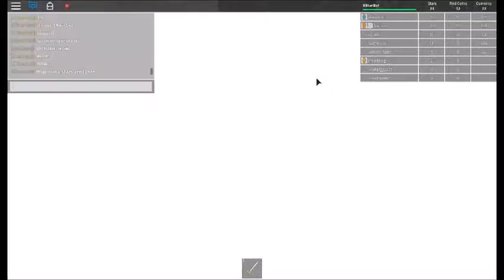ROBLOX: Roblox Quest 3 Kingdom of Stars - noremac1 - Recommended Gameplay nr.0607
GRAND OPENING and SPOILERS Play the game first for the best experience! Worlds:

-World 1 - Forgotten Forest:
The Lost Woods: 04:12
The Old Tree: 05:49
The Forest Path: 06:51
Somewhere between those two quests, i collected 2 red coins
The Queen's Rage: 08:42
Then i collected the last coin in the first world.

-World 2 - Ancient Coliseum:
i collected 2 red coins when i did the first quest below
Training Grounds: 10:31
Three-Headed Threat: 12:20
Combat King: 13:34
Trophy Trip: 14:23
then the last red coin in the last quest of World 2
and slingshot item does work but bad aim

-World 3 - Jade Jungle:
Vine Swinging: 15:35
why do you swing backwards? one red coin in this quest
Guessing Games: 18:07
Temple of Traps: 20:07
Compass Collector: 24:26
then red coins glitched, idk what to say where the red coins is
but its in this video!

-World 4 - City of Sand:
Building Hopper: 25:20
Dance Off: 26:04
Had to beat Rafaj 3 times...no red coins so stop looking (inside) this castle
Tomb of Treasures: 29:25
Artifact Acquirer: 30:35

-World 5 - Soulless Realm: 32:34
Join/Bad End: 35:50
Fight/Good End: 36:38
the final boss glitched, this boss is hard
you must choose the RIGHT path...

-Questionnaire Challenges:
Challenge #1: 40:02
Challenge #2: 41:05
Final Challenge: 41:54

The two secrets are in the video but i wont tell where it is.
You can comment about the secrets if you know about it!

lol writing the whole list in this description because it takes time to upload this video idk about the red coins it glitchy

I added fast-forward on my videos to make it feel less slow. You are able to slow down or speed up the video by pressing the gear button below the video/on the video. Do you want to play the game? Search the name on the title! I want to make the video short as possible to make it less complicated to edit. Finally I changed this description for the third time. Also the quality of the video...I DON’T want do anything about it. Tell me what part is missing and i might upload it on the deleted scenes. I didn’t notice the glitch static bug is gone, but I don’t care about the fast-forward crazy music :P
Long videos take time to upload and that is why the video is fast-forward…THE END

Left Right Left Right Face-Left Left-x2